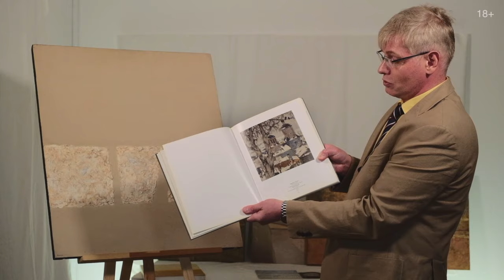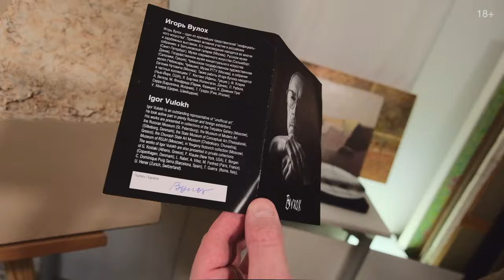9. Игорь Вулох / Художники для инвестиционной коллекции (18+)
Условия выгодных инвестиций в произведения художника: принадлежность к первым именам, собственный неповторимый стиль, узнаваемые, интересные и качественные работы, востребованность на рынке, регулярные продажи на открытых торгах. Присутствие произведений художника в музеях и известных коллекциях, их участие в выставках, наличие печатных публикаций — все это создает благоприятный инвестиционный фон

Шестидесятник. Новатор медитативной условности. Игорь Александрович Вулох (1938–2012) — важная фигура в обойме художников послевоенного неофициального искусства. И еще яркий пример того, что талант, как вода, точит камень судьбы. Стартовые условия — чуть лучше, чем никакие. Военное детдомовское детство, отец умер от ран. Казалось бы, да куда тебе такому? Но как-то сложилось.

Друзья вспоминают, что этот тихий добрый человек перед началом работы сам себе ставил формальные творческие задачи — например, ограничиться тремя красками, идти сверху вниз и добиться максимума ограниченными средствами. В последние годы он был способен писать по одной картине в день. А на закате жизни приходит и заслуженный выставочный успех. Вулоха знают и ценят в Германии и Скандинавских странах. Не к каждому на выставку приезжает лауреат Нобелевской премии по литературе Тумас Транстрёмер. Ему начинают покровительствовать новые русские и западные галеристы. В России тоже всплеск интереса. Картины закупают Третьяковка и Русский музей, проходят выставки на престижных площадках, печатаются каталоги. В самом конце жизни живописец и график Вулох подписывает тираж своего первого и единственного фарфора — серии тарелок на мотив иллюстраций к Транстрёмеру. Знает, что впереди уже почти готовы новые выставки, которым суждено было стать посмертными. Колоссальную работу делает семья — вдова Наталья Туколкина-Охота, пасынок Егор Альтман. Выставки, проекты, публикации. Семейный «Фонд Вулоха» помогает разбираться с подлинностью, возвращает в Россию «застрявшие» за рубежом работы, занимается популяризацией творчества мастера. А это все важнейшие составляющие, формирующие здоровый инвестиционный климат.

В дополнение к просмотренному видео читайте на нашем сайте статью «Художник Игрь Вулох. Рекомендации, цены, инвестиционный аспект» с подробным аналитическим разбором творческого наследия художника, классификацией его работ по направлениям, техникам и среднерыночной стоимости: